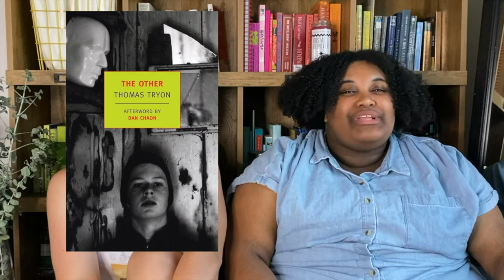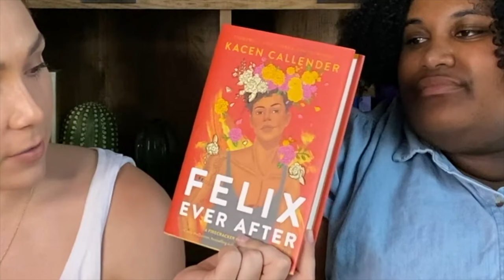Netflix Book Tag | wearin wigs, talkin recent reads, & books we couldn't care less about...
Who's ready for another bookish tag?!? Tagged by Stephs Romance Booktalk, we answer some questions based on Netflix, and put our answers in a video for you guys!

In today's video, we answer bookish questions based off Netflix!! 😜 ❤️